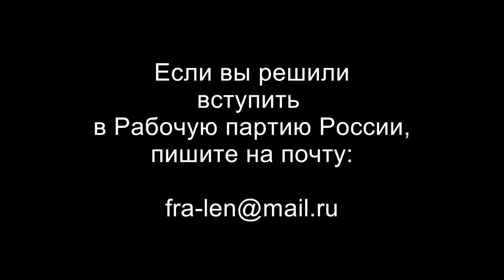Североуральск, Свердловская область. Рабочая партия России. Рабочий А.Н.Павликов.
Североуральск, Свердловская область. Рабочая партия России. Андрей Николаевич Павликов, машинист подземной буровой установки, АО «СУБР», член ЛО РПР, Свердловская обл., г. Североуральск.

Товарищи свердловчане, вступайте в Рабочую партию России,
выходите на связь с представителем РПР в Свердловске:
Алексей Михайлович Чопа

Для пожертвований в Фонд Рабочей Академии:
Карта Сбербанк:
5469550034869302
Михаил Васильевич П.
Для видеоканала Фонда Рабочей Академии:
Карта Альфа-банк:
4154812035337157